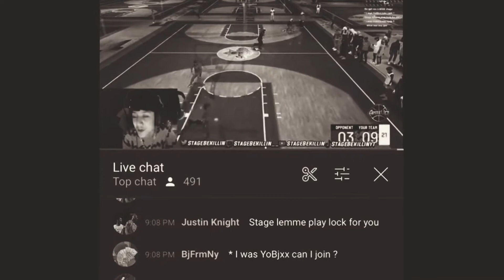I JOINED STAGEBEKILLIN NEW CLAN NSG…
All Social media’s are YoBjxx❤️‍🩹 Holla at ya boi😮‍💨

^NOT MY THUMBNAIL